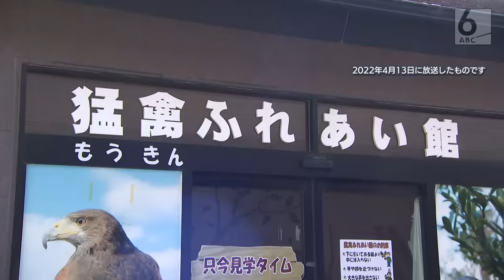【ハート奪われる】猛禽類を愛して20年の2児のママ 貯金切り崩し夢だった“カフェ”をオープン【佐藤修平のマニアな世界】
佐藤修平のマニアな世界。その名の通り、どっぷりとマニアな世界にはまってしまった人たちを調査するコーナー。１回目は「猛禽類」。鋭い爪やくちばしで獲物を狙う。一方で、どう猛さを包み隠すようなま～るい目。その魅力にはまり、ハートを奪われた女性、猛禽類を愛して２０年という今回の「マニアさん」、その魅力を調査しました。

猛禽類カフェ　raptorland Shovel（ラプターランド シャベル）
住所：大阪市浪速区幸町1-1-10
営業時間：午前11時～午後6時（2022年4月時点）
定休日：不定休で月によって変わります
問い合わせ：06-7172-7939